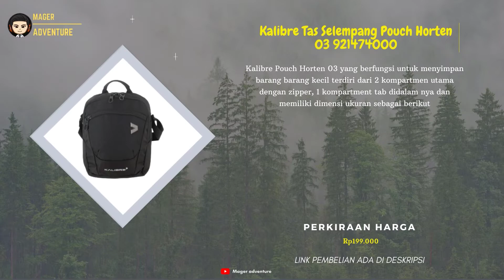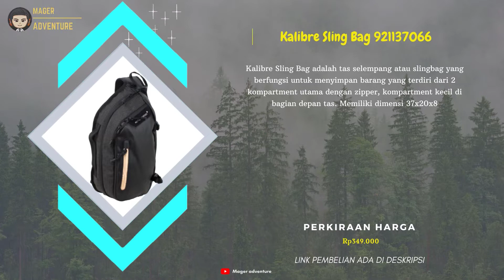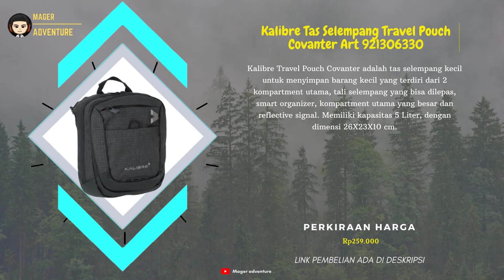10 Rekomendasi Tas Selempang Pria Kalibre Untuk Tas Hp SLING BAG kalibre Terbaru 2021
Sedang Nyari Tas Selempang Pria Kalibre Tas Hp Terbaru 2021 ? Coba deh cek 10 Rekomendasi Tas Selempang Pria Kalibre Untuk Tas Hp SLING BAG kalibre Terbaru 2021
Kamu bisa cek Tas Selempang Pria Kalibre Tas Hp Terbaru 2021 simak vidionya.
Berikut Daftar cek vidio kami 10 Rekomendasi Tas Selempang Pria Kalibre Untuk Tas Hp SLING BAG kalibre Terbaru 2021